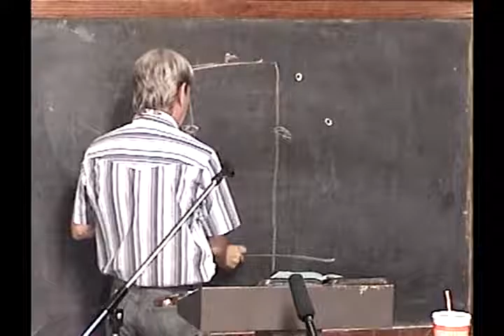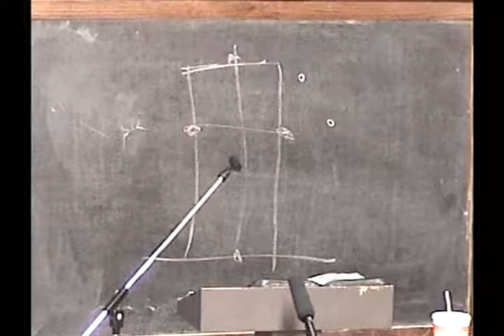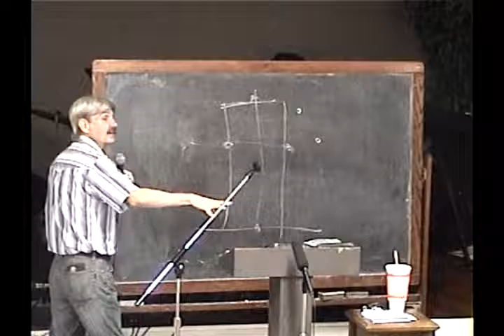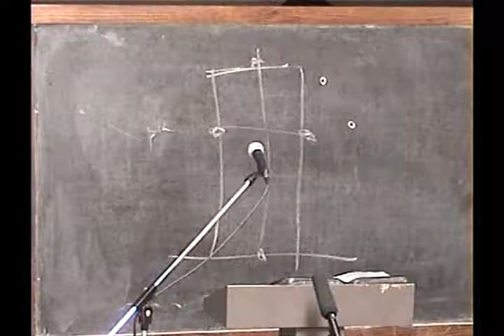1 Introduction To The Offerings